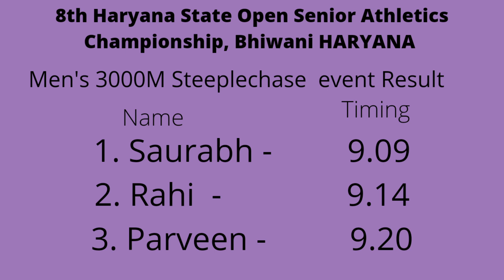पुरुषों की 3000मी स्टीपलचेज़ रेस | 8th Haryana State Open Senior Athletics Championship, Bhiwani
पुरुषों की 3000मी स्टीपलचेज़ रेस | Men's 3000M Steeplechase Race | 8th Haryana State Open Senior Athletics Championship @TheSportsChamp

My passion is SPORTS  specially ATHLETICS and I want to devote myself to helping you guys out to become a complete power player and athlete. We make them practice everyday to achieve their dreams.
the sports champ channels provide coaching as well.

I work with a wide variety of athletes here in Rohtak (Haryana).